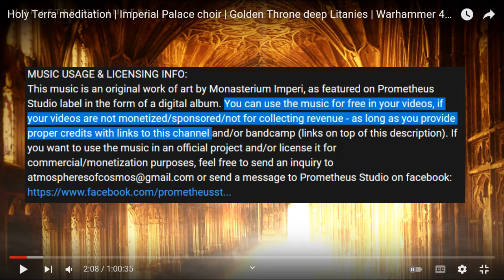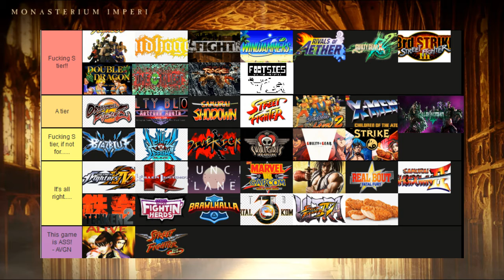Joe's 'Cast, 2/1/2022